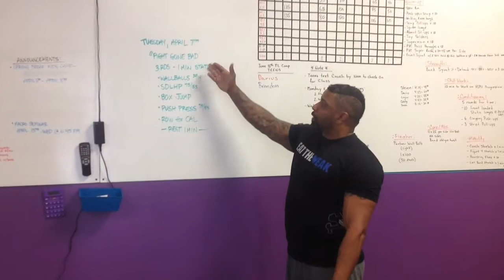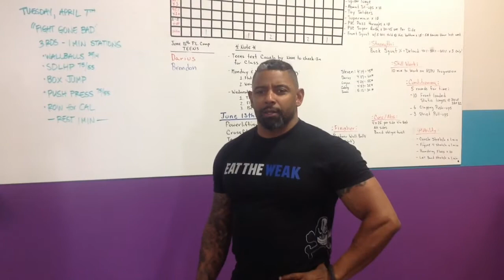Rep Prep Episode 27 04/07/15